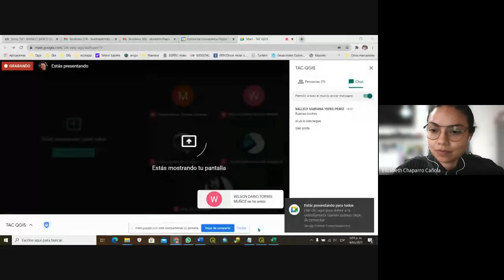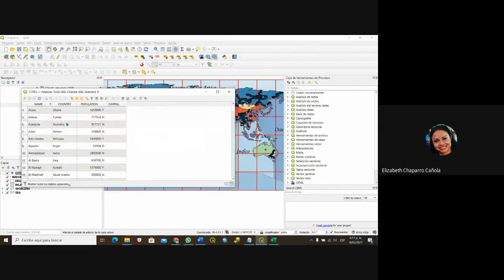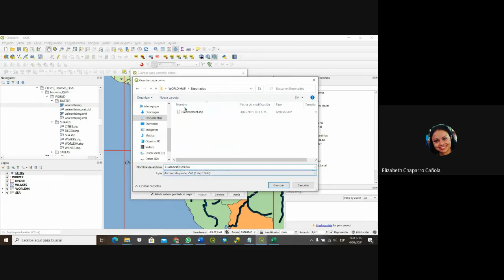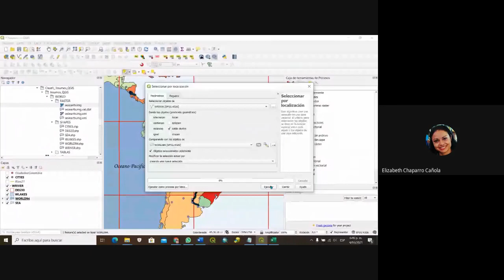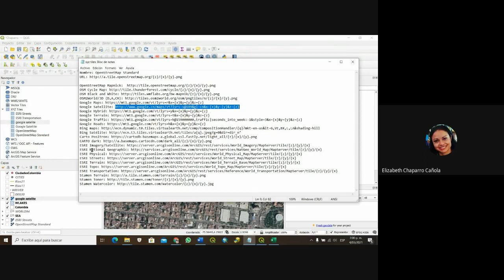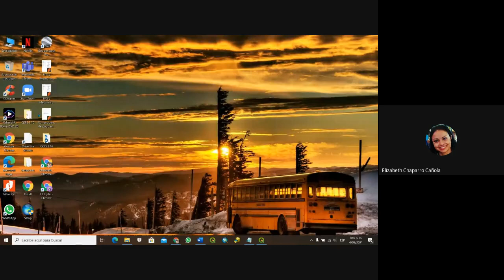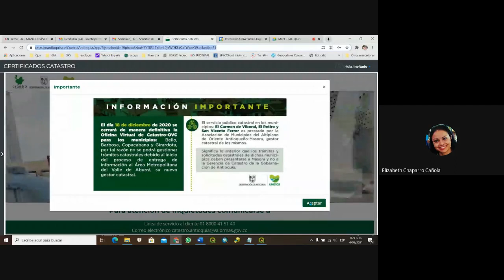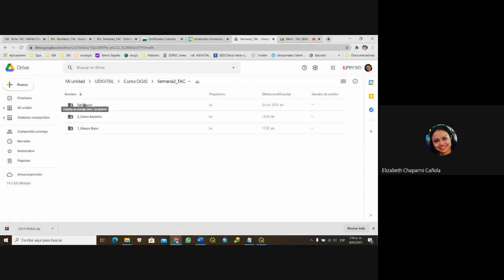TAC QGIS 2021 03 04 Mapas Base (Semana 2)